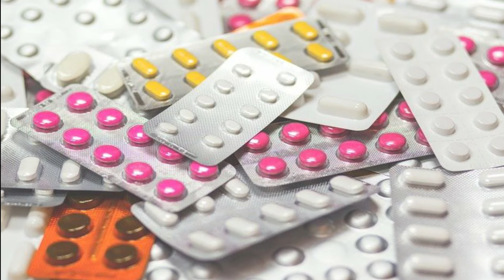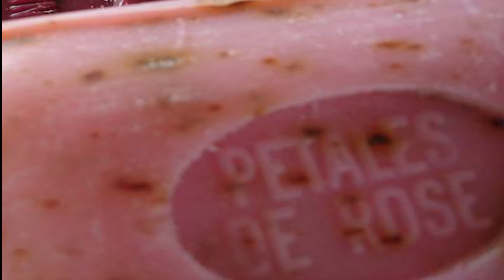Cara Menghilangkan Sunburn di Muka, Tangan, dan Kaki Dengan Cepat